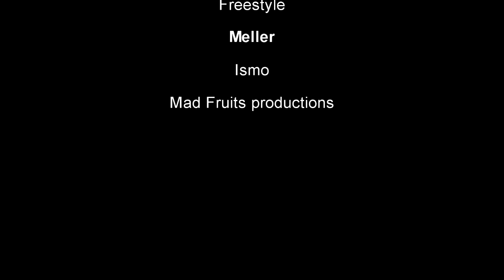~Freestyle ~ meler - mad Fruit's productions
Improvisation
Meler en las Barras
Produced and edited by mad Fruit's